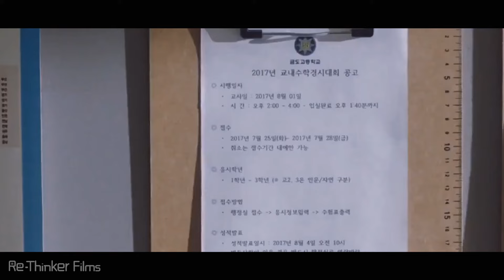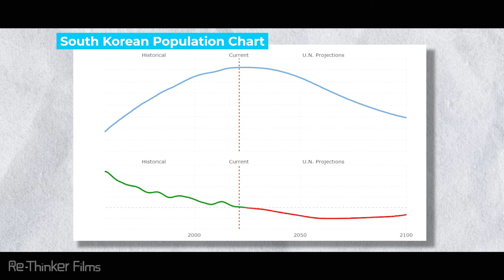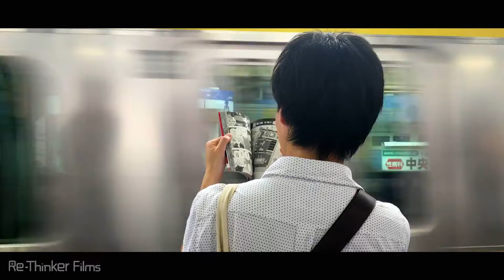How South Korea is about to collapse due to its own Economic Miracle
Explore the fascinating journey of South Korea in this Documentary: How South Korea is about to Extinct due to its own Economic Miracle
From the devastation of the Korean War to becoming one of the world's most developed nations. This in-depth video delves into the economic miracle that shaped South Korea's rise, propelled by the Chaebol and a fervent focus on education.

Discover how the once-destroyed infrastructure was rebuilt through financial incentives, subsidies, and loans to Chaebol, creating pillars of the South Korean economy. The narrative unfolds, revealing the societal pressure on students in the pursuit of higher education, leading to a highly competitive and exhaustive work culture.

However, as the economy thrived, unintended consequences emerged. High youth unemployment, a declining demand for skilled workers, and a shifting societal perspective on marriage and family contribute to South Korea's unique challenges. The video explores the alarming decline in birth rates, societal expectations, and the evolving role of women in this dynamic landscape.

Government initiatives to combat these issues, including programs to encourage childbirth and combat discrimination against single parents, are discussed. Despite substantial financial investments, the birth rate continues to decrease, posing a unique challenge for a nation that once celebrated economic prosperity.

Join us in unraveling the complexities of South Korea's economic miracle and the unforeseen challenges it now faces on the path to sustainability. If you found this video insightful, be sure to check out our exploration of how Japan is grappling with its own shrinking population in the adjacent video